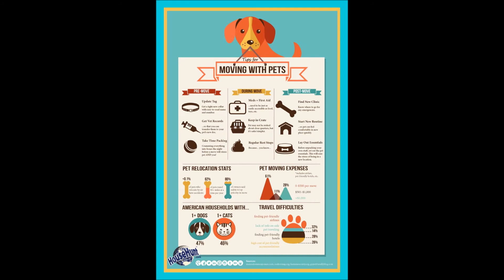How to move a pet when selling a home in Scottsdale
Do you know How to move a pet when selling a home in Scottsdale?  Remember, those pets are you best friends.